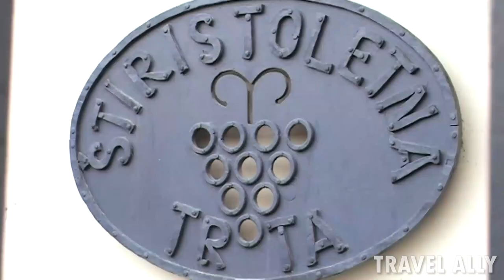Top 10 Places To Visit In Slovenia | Travel Guide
Did you know that the "wheel" is mankind's greatest invention after fire and that the oldest wooden wheel ever found was discovered in Slovenia? Stick with us as we explore this beautiful nation with a prime location in the center of Europe. These are the top 10 places to visit in Slovenia.
Maribor is Slovenia's second-largest city, and with its position near the Austrian border, it is renowned for its abundant outdoor recreation facilities as well as the wine-growing region that surrounds the city.
Koper, one of Slovenia's oldest coastal communities and a significant port, is a coastal area that was formerly a part of the Venetian Empire, formally known as Caprea. Later, it was incorporated into Yugoslavia.
Slovenia's capital, Ljubljana, is among the best destinations to travel to. Despite being considerably smaller than most European capitals, Ljubljana has a distinct charm that makes a trip there worthwhile.

About Travel Ally
🎥 Videos about
🎨 Written, voiced and produced by Travel Ally Team.